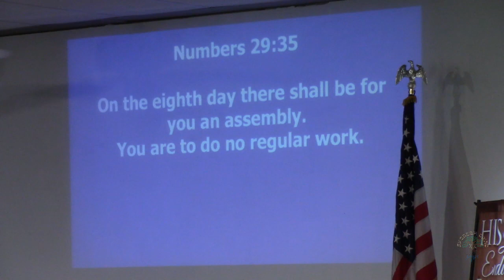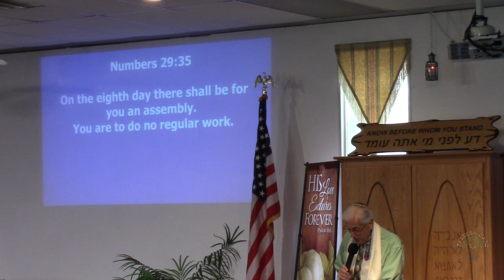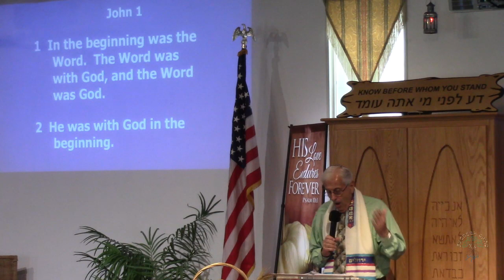"Sh'mini Atzeret & Simchat Torah" - Rabbi Steve Weiler (10/10/2020)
Shabbat Service (Oct 10, 2020)

Shoresh David is a congregation where Jews and Gentiles worship together. Whether you are an interfaith couple, Jewish person or a Christian, Shoresh David is a place where you can belong.  We look forward to seeing you at Services. Shalom!